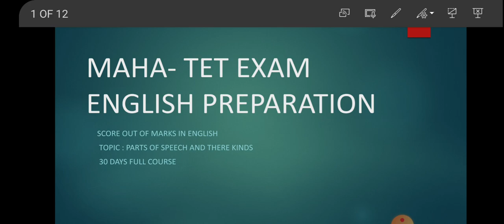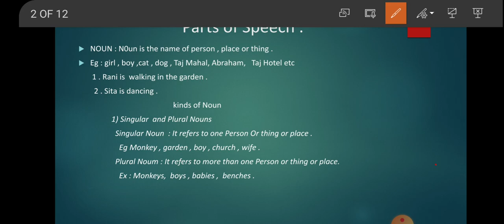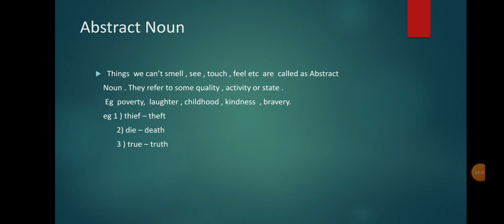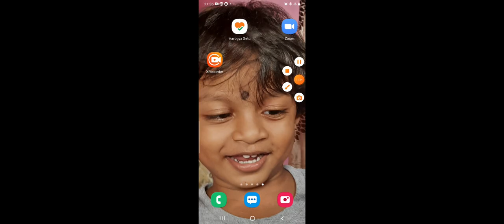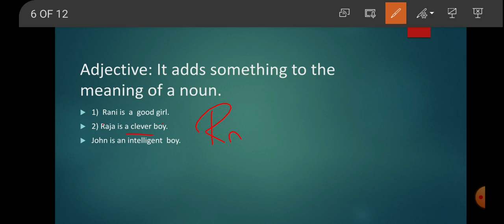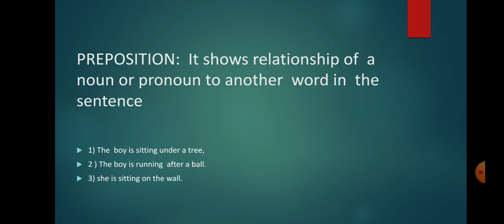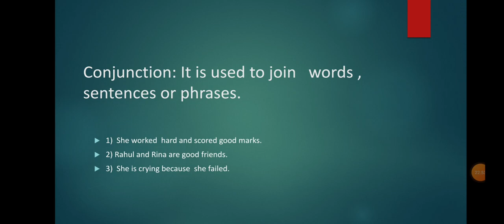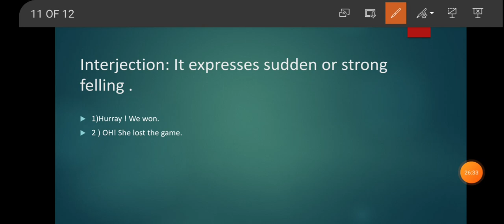MAHA TET ENGLISH PREPARATION FOR PAPER 1 &2 (PARTS OF SPEECH)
Parts of speech for Maha  TET Exam &for all other tet exams , competitive exams,  also useful for students of class 1st to 12th.